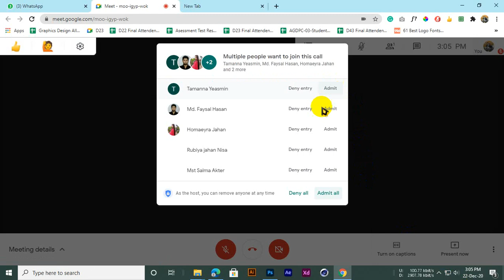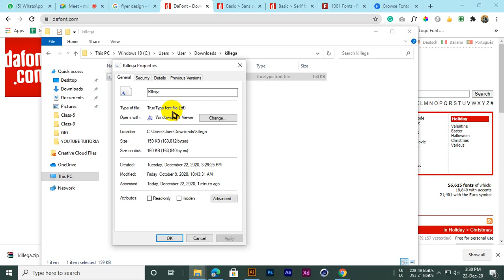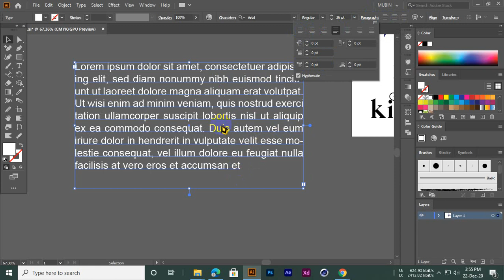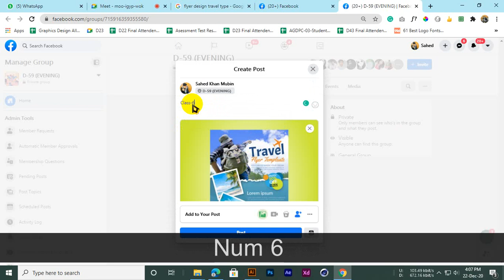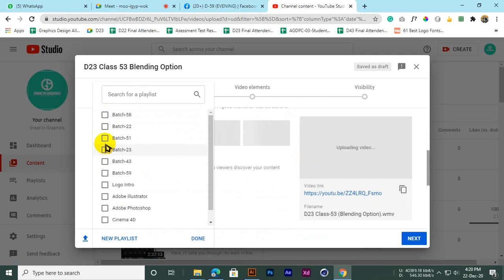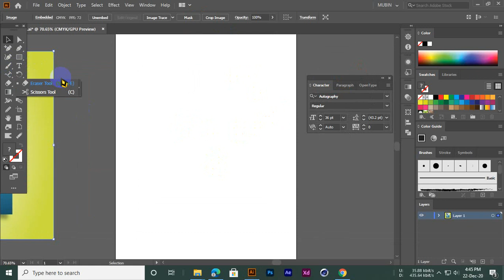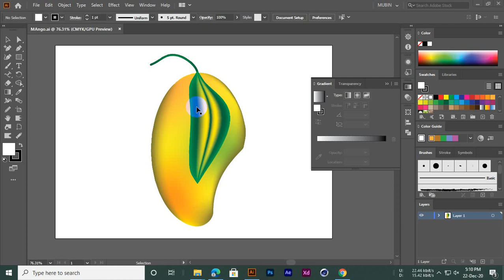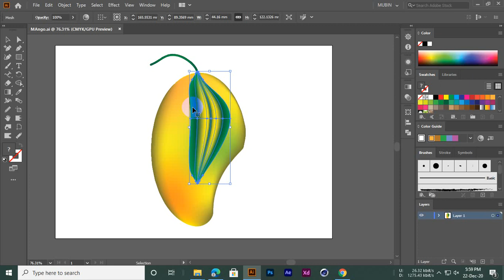D59 Class 5 Font Instsll and Work